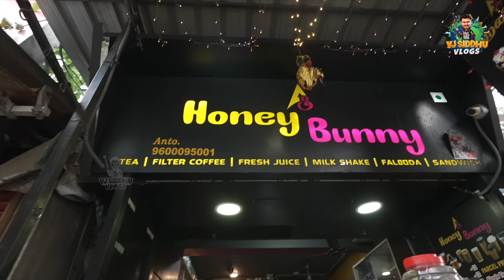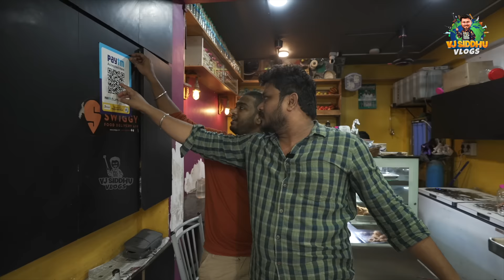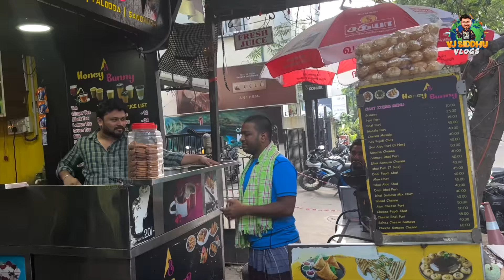நாங்களும் Hero தான் 😁😎 | Vj Siddhu Vlogs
Saba Nayagan release on December 22nd

As the video draws to a close, it captures heartfelt moments—a group toast, genuine smiles, and the clinking of teacups—a testament to the joy of friendship and the simple pleasures found in sharing a cup of tea in the company of cherished friends. The scene fades out, leaving a warm, nostalgic feeling lingering in the air.